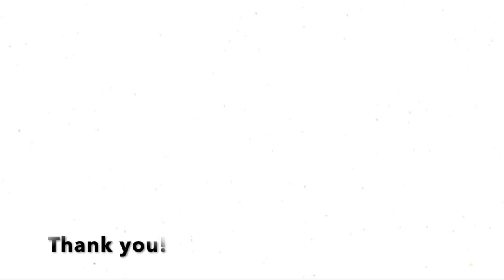PESSAT || Tips, Tricks, Format, Preparation, Time Management || Q&A with current PES students!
With the PESSAT 2021 exam scheduled to take place from June 18th to July 4th, PES university aspirants would be hungry for information and details.

00:00- Intro
01:22- Format
01:29- Q&A
01:57- How did you prepare for PESSAT?
04:04- How was your experience writing PESSAT?
05:44- Time Management
07:04- Tips for Aspirants
08:24- Exam Dates

This video should hopefully clear some of the doubts and help aspirants prepare better, more effectively and with the most safety

PESSAT is an annual entrance test held for PES University aspirants which is held in CBT (Computer based test) mode. It has a total of 180 questions to be answered in 3 hours of allotted time. It has Maths, Physics, Chemistry and English. This test is held in Bangalore.

A huge thanks for our incredible friends Karthik, Kavisha, Keerti and Mathangi for taking part in this video and giving their insights!